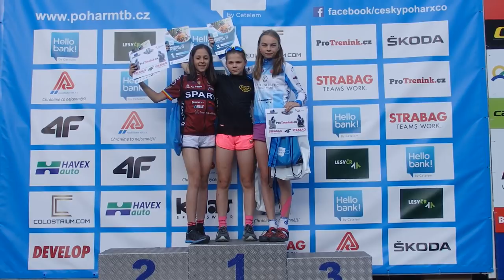2. závod Českého poháru horských kol 2018 - MINIME Hello bank! MTB cup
2. závod Českého poháru horských kol Cross Country 2018 - MINIME Hello bank! Brno 5.5.2018